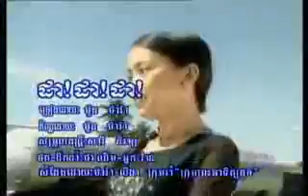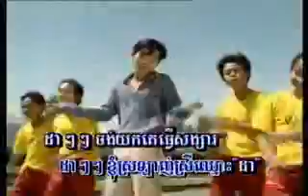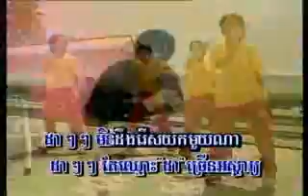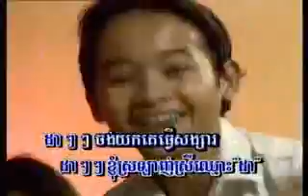moon mara khmer - Google Videos7.flv